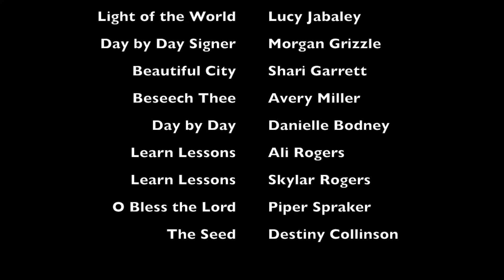Godspell Jr. by MelloDrama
MelloDrama Productions presents Godspell Jr. Directed by Neva Garrett. Featuring Carson Ball as Jesus, Josie Collinson as Good Gifts, Jordan Garrett as John the Baptist/Judas, and Lucy Jabaley, Morgan Grizzle, Shari Garrett, Avery Miller, Danielle Bodney, Ali Rogers, Skylar Rogers, Piper Spraker, and Destiny Collinson. June 30 - July 1 2016.